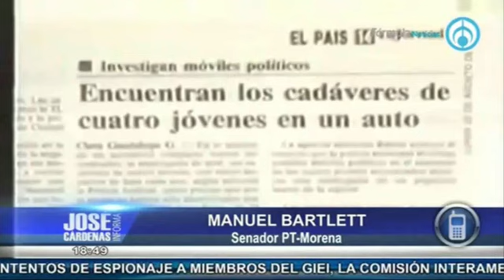Manuel Bartlett, Senador PT Morena, en entrevista con José Cárdenas Informa 2ª parte